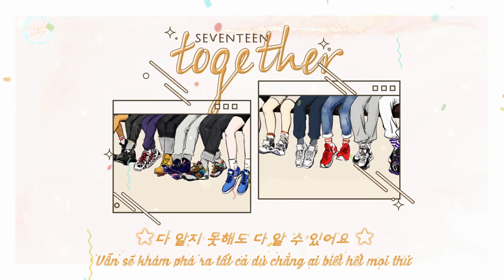[VIETSUB] SEVENTEEN (세븐틴) - 같이 가요 (ALBUM '헹가래')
Vietsub by Một đôi ‹ Cảnh báo mưa to ›
Art: illssoh (tặng mình từ 2 năm trước)
Và vẫn là X dịch cho em ạ